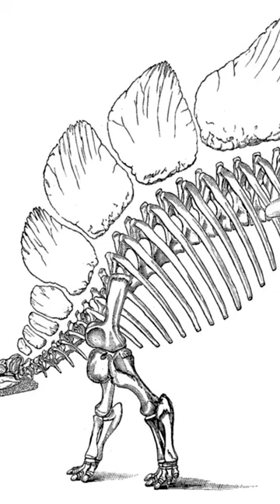You Should't Know Brontosaurus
So in the 1870s and 80s two palentologists, Edward Cope and Othneil Marsh basically had the most famous scientific rivalry of all time as they tried to be the guy who named the most dinosaur genera. In their childish hatred, they hired spies and would destroy quarries once they were done with them so the other couldn't get the scraps, would make a great musical. Anyway, They discovered a lot of famous North American dinosaurs, but also would name new genera based on the tiniest differences, which made a mess that future paleontologists had to fix, like the case of apatosaurus and brontosaurus. You really shouldn't know the name brontosaurus, the dinosaur was found to just be an apatosaurus in 1903 by the guy who described brachiosaurus. Despite this the American Museum of Natural History in New York unveiled the first ever skeletal mount of a long-neck dinosaurs, an Apatosaurus, which was incorrectly labeled as Brontosaurus excelsus, which thus meant the public's introduction to long-necked dinosaurs was incorrectly named and so guess what genus the kids learned? [1] I mean today, Technically brontosaurus might be back, as several species of apatosaurus seem to be different enough.
1 Norell, M.A., Gaffney, E.S., & Dingus, L. (1995). Discovering Dinosaurs in the American Museum of Natural History. New York: Alfred A. Knopf, Inc.

Images Used
The Bosses of the Senate, a cartoon by Joseph Keppler. First published in Puck 1889.
Cope, Edward Drinker (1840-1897) by Frederick Gutekunst
"Marsh, Prof. O.C. of Conn.". ~1865 and 1880 by Brady Handy
American paleontologist Othniel Charles Marsh (center, back row) and assistants ready for digging; from an 1872 expedition, part of the "Bone Wars" 1872 Unknown
Watercolor sketch by geologist Arthur Lakes of expedition members E. Kennedy and Bill Reed with dinosaur bones at Como Bluff, Wyoming. 1880s by Arthur Lakes
Illustration of Stegosaurus ungulatus 1896 by Othniel Charles Marsh
Leaping Laelaps - Two Laelaps/Dryptosaurus fighting. 1897, Charles Knight
Dryptosaurus (formerly Lealaps) confronting Elasmosaurus orientalis, with Mosasaurus and Osteopygis behind. Hadrosaurus forages in background, and Thoracosaurus crawls up on the banks. Note that the head of Elasmosaurus was erroneously placed by Cope on the "short end" now known to be the tail. 1869 Edward Drinker Cope
Illustration of Brontosaurus in the water, and Diplodocus on land. 1897, Charles Knight
Animated film Gertie the Dinosaur (1914) by American animator and cartoonist Winsor McCay.
Mounted skeleton of Brontosaurus excelsus. William Diller Matthew, 1915
Illustration of a Brontosaurus skeleton by Othniel Charles Marsh, 1896